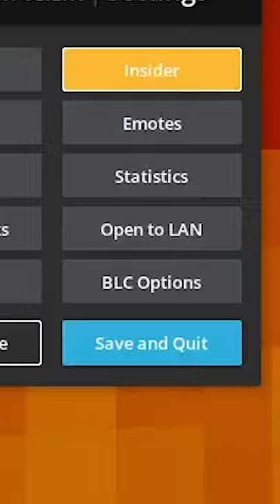Beating Minecraft Be Like: